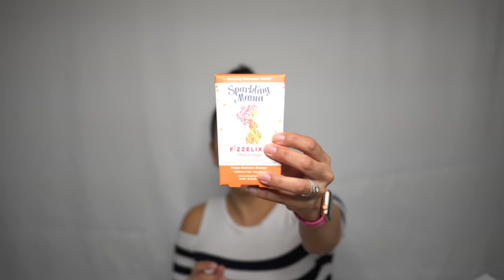What's a BumpBox? | TopKnotLatina